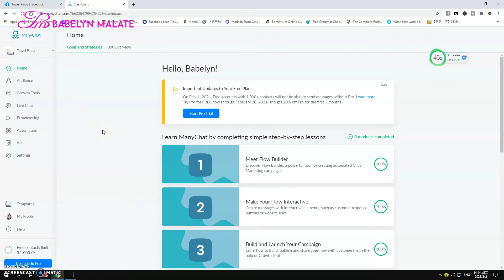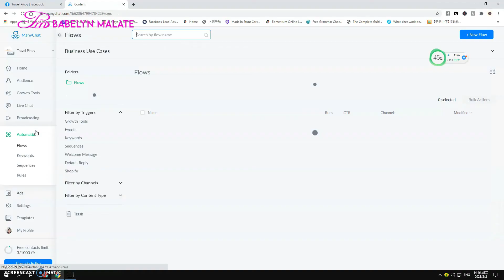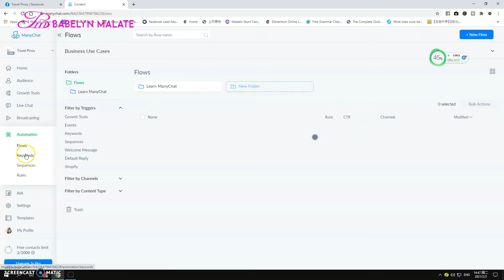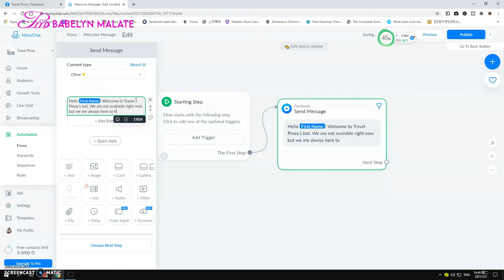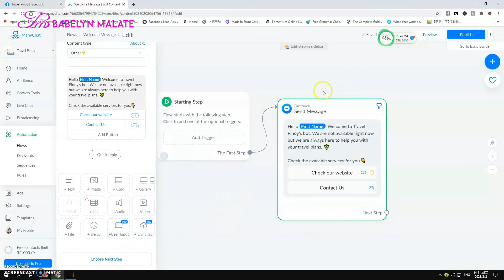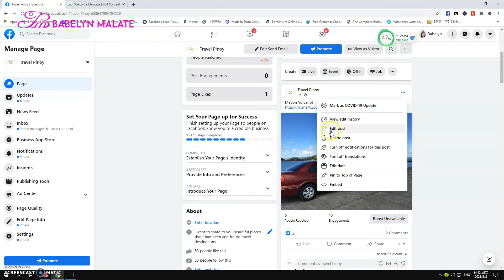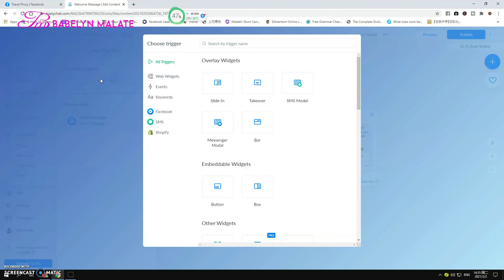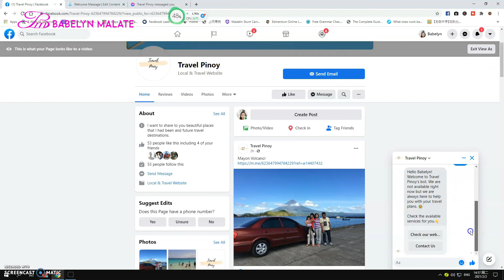ManyChat Tutorial Tagalog - LILINAWIN natin ang greetings, welcome message, default reply, keywords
ManyChat Tutorial Tagalog. Dito sa video na ito lilinawin natin ang Manychat greetings, Manychat welcome message, Manychat default reply, at Manychat keywords.